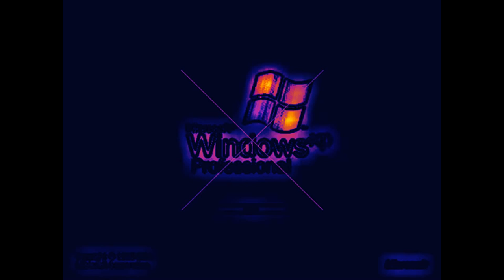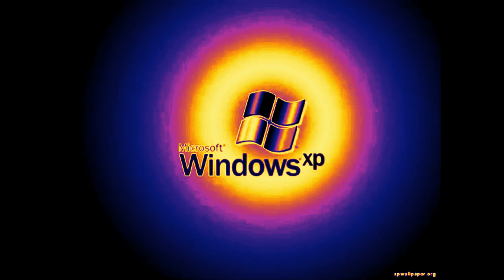My Edited Video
Think makes 24 minutes
Own 24 hour lag construction
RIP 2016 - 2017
Angry Windows XP Chorded in desc

Set 763 views got 29% no, 70% yes, 1% not all.

Okay! Its Made 763 or 66setro also away is bad it let made twenty seven thousand five hundred seventy seven views (27577) also 763 got to me. for 66 years